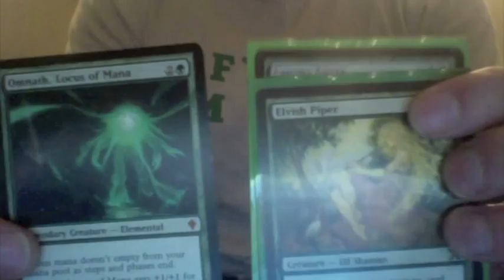Trade with ThePhatKidd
Trade Confirmation from ThePhatKidd